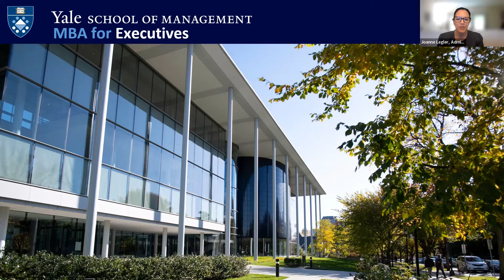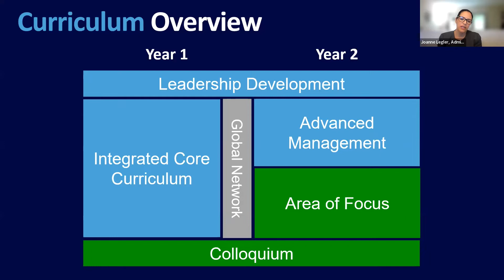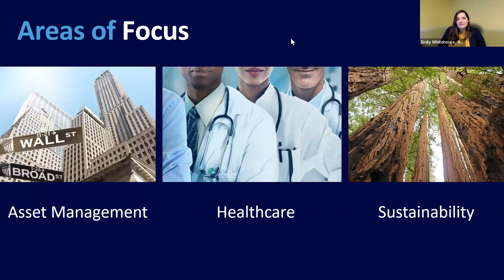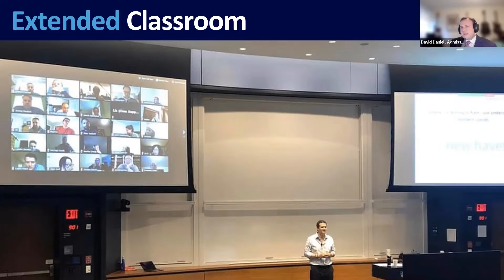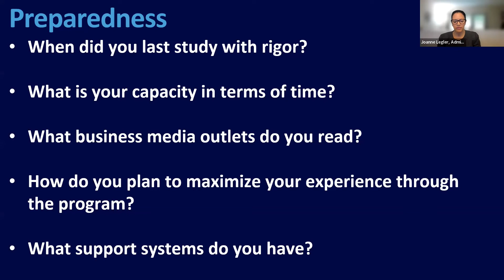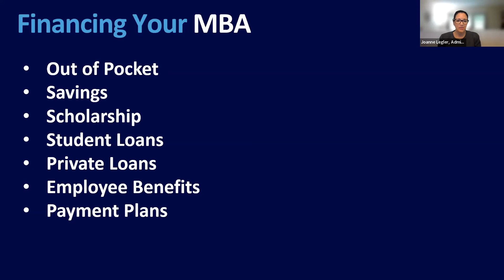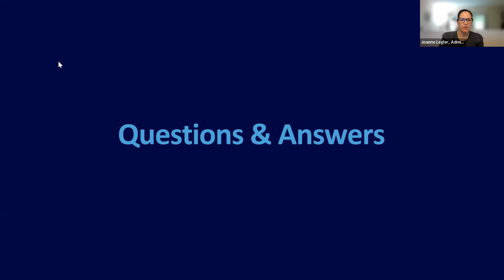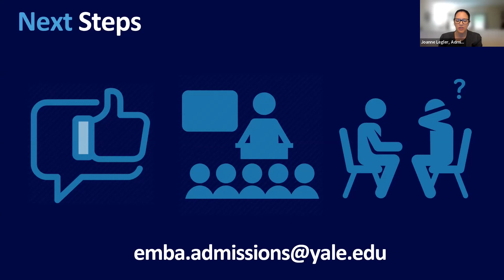What to consider in an Executive MBA Program